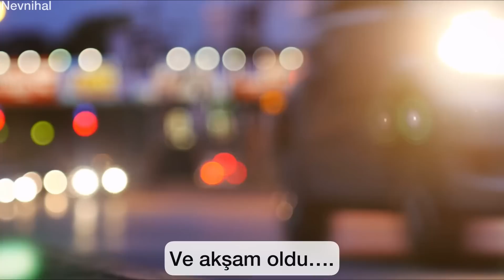8-10 KİŞİLİK MİSAFİRLİ İFTAR MENÜSÜ🌱RAMAZANDA TÜM GÜNÜM | SULTAN KEBABI | KNÖDEL KÖFTE | MEZE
Mübarek Ramazan ayına özel tüm günümü seninle paylaştığım bu haftaki sessiz videoda; 8-10 kişilik misafirli iftar menüsü hazırlıklarım var. Yaptığım tarifler: El açması (oklavasız) kol böreği, tavuklu sultan kebabı yapımı, knödel köfte, domatesli şehriye çorbası, (gerçek-orjinal) pekmezli nevzine tatlısı ve yoğurtlu bezelyeli meze.. Afiyet olsun..

Ayrıca benim gibi siyah mutfak tezgah aralarını sahipseniz led ışıklarla nasıl ferahlatabileceğinize dair mutfak dekorasyon önerileri, doğal ev temizliğin püf noktaları, bayan telefon kılıfının nasıl yapılabileceği (telefon kılıf dikişi) ve olmazsa olmaz temizlik motivasyonumda bu videoda..

İyi Seyirler..

📌VİDEODAKİ YEMEK TARİFLERİ
         EL AÇMASI KOL BÖREĞİ
              SULTAN KEBABI
              KNÖDEL KÖFTE
            ŞEHRİYE ÇORBASI
             NEVZİNE TATLISI
            BEZELYELİ MEZE
(Tüm tarifleri yorum kısmına sabitleyeceğim🌙 )

00:00 video özeti / intro / sessiz vlog nevnihal fragman
00:49 Yeni mutfak düzeni / mutfak dekorasyonu / led ışık değişimi / led ışık gücü / kumandalı led ışık /mutfak led aydınlatma / mutfak dolabına şerit led / country mutfak / şerit led uygulaması / ev hanımı günlükleri / sade mutfak düzeni / sade yaşam / atanamayan öğretmenler / minimalizm
01:22 Mutfak düzeni asmr / düzen fikirleri / saklama kabı / solap düzeni / ada mutfak / erzak kavanozu / mutfak modelleri / pratik mutfak rafı / mutfak temizliği / doğal temizlik / sirke ile temizlik / günlük temizlik / temizlik rutini  / ev temizliği nasıl olmalı / dip köşe ev temizliği / temizlik motivasyonu / ekolojik temizlik / sade evim
02:39 cam su sebili / mutfak çeyiz önerileri / mutfak çeyiz listesi / çeyiz eşyaları / mutfak kesme tahtası / çeyiz alışverişi önerileri / mutfak eşyaları
03:06 beyaz Air fryer / air fryer temizliği / mutfakta air fryer kullanmak
03:14 spiralli mutfak musluğu / mutfak lavabo ve bataryası / mutfak sabunluk
03:32 cam yağdanlık / sızdırmaz yağdanlık
03:42 cam ocak temizliği / pratik bilgiler / ankastre ocak temizliği
04:19 mutfak tezgah dekorasyonu/ mutfak tezgahı / mutfak turu / mutfakta beyaz halı kullanmak
mutfak aydınlatma / mutfak aydınlatma çözümleri / led mutfak aydınlatması / mutfak aydınlatma modelleri /mutfak tezgahı aydınlatma / mutfak turu
05:03 ev temizliği / mutfak temizliği / mutfakta beyaz halı kullanmak / jel taban halı / kaydırmaz halı / modern halı /mutfak halısı / yıkanabilir halı / modern mutfak / arnica elektrikli süpürge /
05:50 dikiş fikirleri / telefon kılıfı dikimi /dikiş teknikleri / dikiş tüyoları / Benimle dikiş dikin / geri dönüşüm projeleri / kolay dikiş yöntemleri / işinizi kolaylaştıracak dikiş teknikleri / yeni başlayanlar için dikiş ipuçları / sewing tutorial / dikiş hilesi / telefon çantası dikimi / çanta dikimi / cüzdan dikimi / kıyafet süsleme fikirleri / el işi / el sanatları
09:58 patatesli kol böreği tarifi / el açması börek / börek hamuru / hamur işleri / makarna hamuru el açması börek yapımı / kolay açılan hamur / hamur nasıl açılır / yufka açmak / börek tarifi / peynirli börek tarifi / çay saati menüsü / pırasalı börek / hamur işi tarifleri / hamur açmak / börek hamuru / su böreği yapımı / gün menüsü / altın günü için farklı tarifler /oklavasız hamur açmak
14:30 Nevzine tatlısı / kayseri tatlısı / şerbetli tatlılar / misafir için tatlı tarifi / Ramazan tatlıları / iftar menüsü tatlısı / pekmezli tatlı / tahinli tatlı / pratik tatlı tarifi / sağlıklı tatlı
16:19 sultan kebabı / etli yemekler / bu kebap bildiğiniz gibi değil / turkısh kebap / tavuklu sebze kebabı tarifi / tavuklu saray kebabı / beşamel soslu tarifler
18:16 sütlü beşamel sos / kolay beşamel sosu
18:46 kıymasız bayat ekmek köftesi / etsiz ekmek köftesi / ekmek köftesi tarifleri / knödel köfte / bugün ne pişirsem / domates soslu köfte / soslu köfte tarifleri
20:56 yoğurtlu meze tarifleri / bezelyeli meze
21:39 şehriye çorbası tarifi / salçalı çorba
21:53 sessiz vlog kapanış